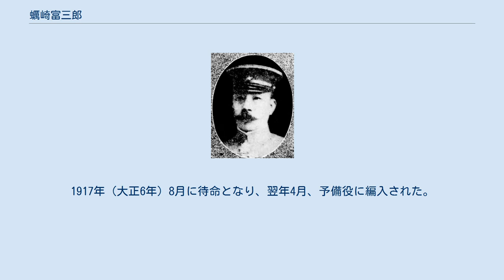蠣崎富三郎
蠣崎 富三郎（かきざき とみさぶろう、1861年4月18日（文久元年3月9日） - 1924年（大正13年）8月30日）は、日本の陸軍軍人。
 松前藩家老・名古屋裁判所判事、蠣崎多浪の三男として生れる。
陸軍士官学校幼年生徒、士官生徒を経て、1883年（明治16年）12月25日、陸士（旧6期）を卒業し歩兵少尉任官、歩兵第3連隊付となる。
1886年（明治19年）1月、陸軍大学校に入学したが退校し、後に再入校して1891年（明治24年）12月、同校（7期）を優等で卒業した。
参謀本部副官、陸大教官などを歴任し、日清戦争では第1軍参謀として出征した。
1895年（明治28年）から1898年（明治31年）までフランスに留学し、1899年（明治32年）1月に帰国。
その後、陸大教官、陸軍戸山学校教官などを歴任した。
 日露戦争では、第1軍兵站監部参謀長として出征した。
1905年（明治38年）3月、奉天会戦直前に陸軍大佐に進級し第10師団参謀長に発令され奉天会戦に参戦した。
歩兵第48連隊長を経て、1909年（明治42年）8月、陸軍少将に進級し歩兵第28旅団長となり、歩兵第2旅団長を経て、1912年（大正元年）12月、ロシア大使館付武官となり、第一次世界大戦の情報収集に従事。
1914年（大正3年）8月、陸軍中将となり第11師団長に就任。
1917年（大正6年）8月に待命となり、翌年4月、予備役に編入された。